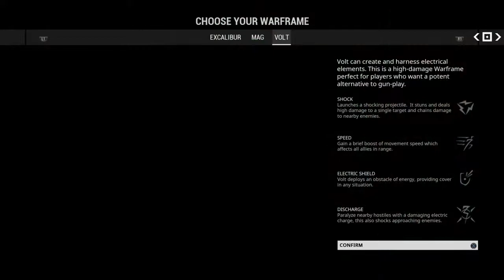Warframe 1 HAHA